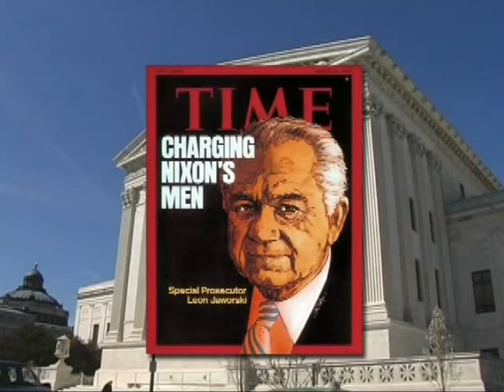Leon Jaworski Biography - Uncommon Law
Leon Jaworski found himself at the forefront of the major social and political issues of 20th century America.
"Uncommon Law" details his extraordinary life, from his humble beginnings in Waco, Texas to his
service as special prosecutor for the Watergate hearings in 1974.
Production: Fast Cut Films
Produced by: Jim Bailey and Kim Lykins
Editor: Mike Snow